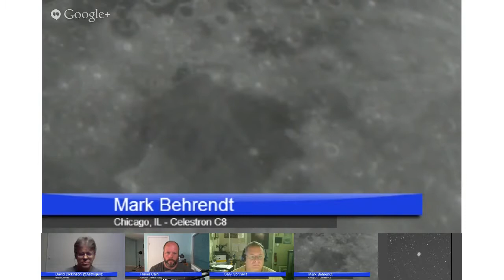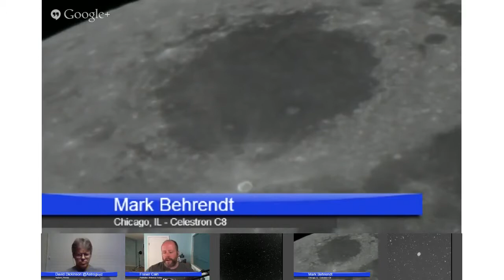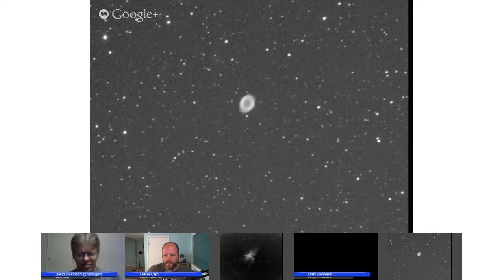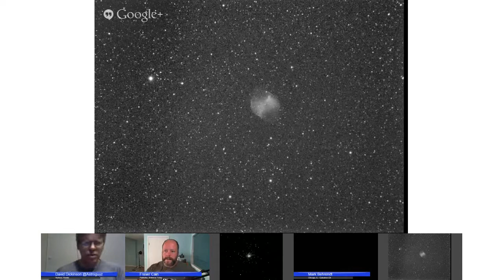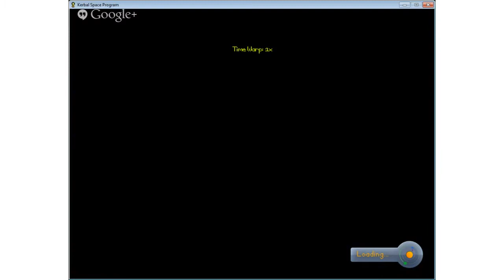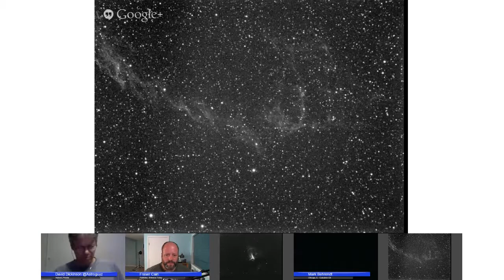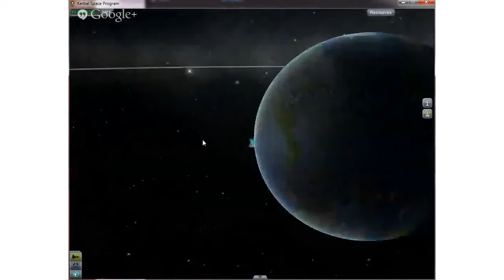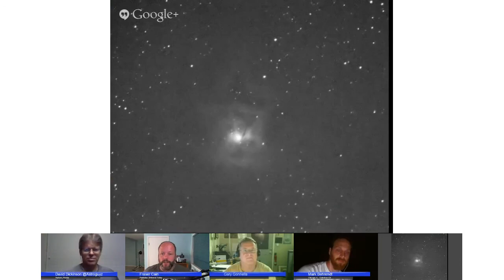Virtual Star Party Aug 18, 2013 The Kerbal Space Program Edition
On this warm August evening, three astronomers shared their live view of the night sky for a Virtual Star Party. The Moon was nearly full, but instead of hating it, Mark Behrendt decided to bring it into our view for the evening. We also had fantastic views of several of the famous summer nebulae: the Lagoon, the Swan, Veil, Ring, and Dumbbell Nebula.

Fraser also demonstrated his terrible skills as a space agency director, launching a few virtual rockets in the Kerbal Space Program while we waited for telescopes to update.

Astronomers: David Dickinson, Gary Gonella, Mark Behrendt
We run the Virtual Star Party as a live Google+ Hangout on Air every Sunday night when it gets dark on the West Coast. In the summer, that means 9:00 pm Pacific / 12:00 am Eastern. You can view the show live from the Universe Today YouTube page, or right here on Universe Today; we'll embed the video on the site right before we begin.

We're always looking for more astronomers, so if this sounds like something you'd like to participate it, just drop me an email at .